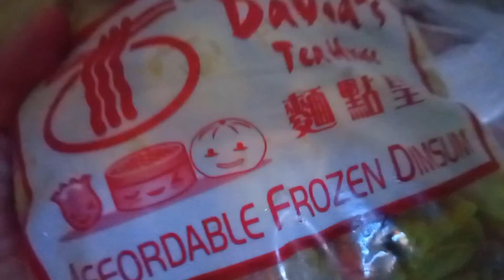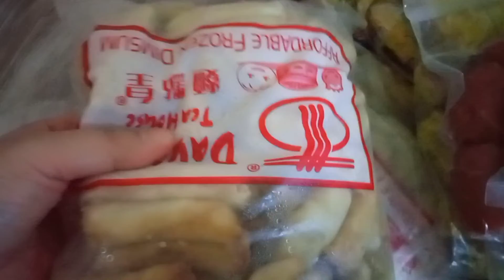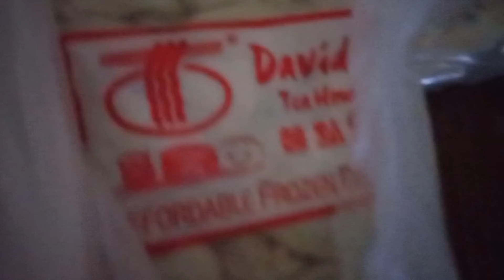1435.00 WORTH FROZEN GOODS,DAVID'S TEA HOUSE GYOZA ❤️(1/23/22)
TENG SANGCO-FROZEN GOODS

CHARDOO JUNSAY-VEGES